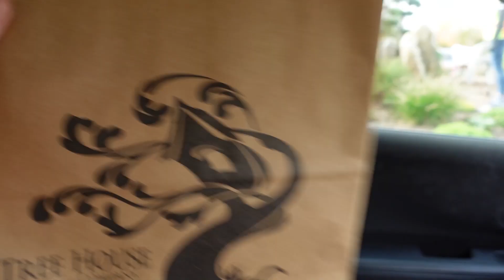Final Stop of Our Road Trip! Tree House Brewing Company | October 2020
Join us as we begin our drive home with one final stop in Charlton, MA to pick up some highly rated craft beers from Tree House Brewing Company!

Thank you for following along on this super fun road trip! More vlogs coming soon! xoxo

Cameras used in this video - Sony ZV1